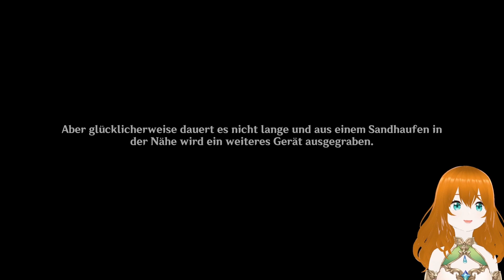(Genshin Impact #72) HQ: Das Eleazarkrankenhaus + ein Verräter unter uns?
Genshin Impact ist ein Open-World-Action-Rollenspiel. Ihr könnt es komplett kostenlos spielen, es ist jedoch ein Gacha Spiel. Heißt: ihr könnt Geld darin investieren, was allerdings nicht nötig ist. Bitte seid hier sehr vorsichtig, wenn ihr es selbst spielen möchtet.

HQ: Hauptquest
NQ: Nebenquest
LQ: Legendenauftrag